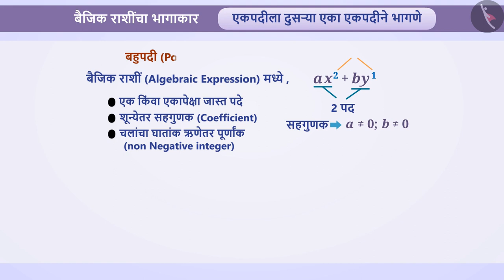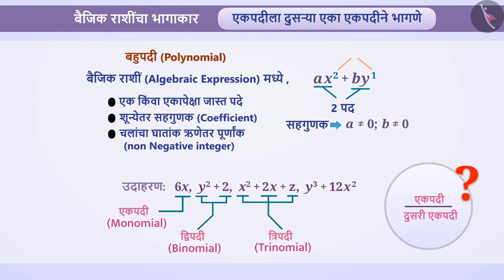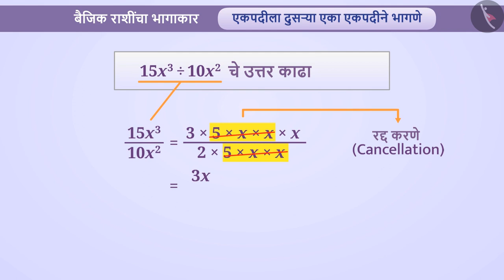बैजिक राशींचा भागाकार|Part 1/5|Division of algebraic expressions: Part 1|Marathi|Class 8